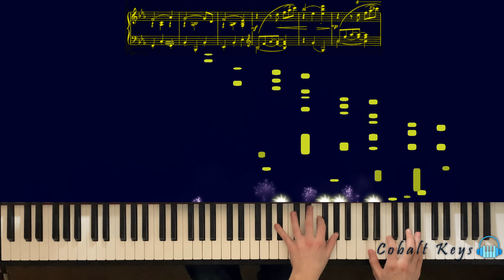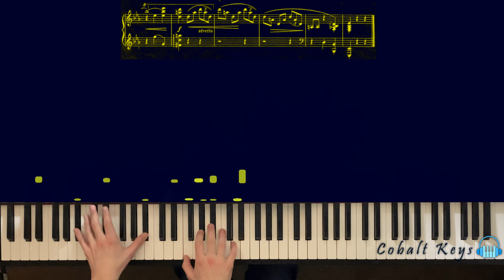Women Composers: Dora Pejacevic, Walzer-Capricen (Op 28 no 1)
This set of nine waltzes is meant to be played straight through, and I'm uploading them as I learn them!

Dora Pejacevic (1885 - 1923) was a self taught composer born to the Croatian aristocracy. As a woman, she faced the typical prejudices a woman would face during that time- even hailing from one of the most prestigious aristocratic families in the region. Nevertheless, she maintains a lasting influence on Croatian music, even having introduced to the world the first modern Croatian symphony (Symphony in F minor Op. 41). Just as she fought against the difficulties faced by her gender, she fought for all equality and humanitarianism: serving as a volunteer nurse during WWI and speaking out against aristocratic ways of life. Eventually, she chose to completely distance herself from her own family due to her unwavering principles of equality, about how unfair inherited fortune fundamentally was. The music she left the world wasn't composed for her own era, but with a posterity that would last us many centuries later, in an exact parallel with her forward ways of thought.